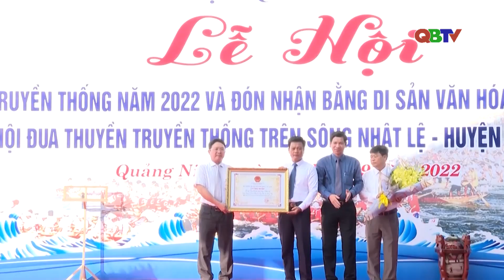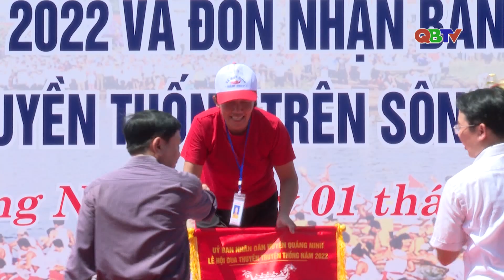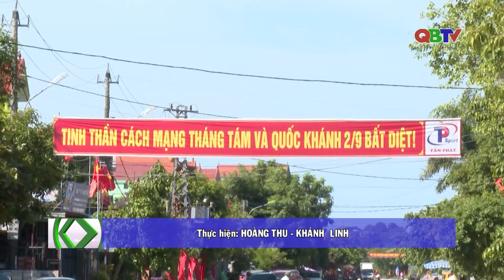Lễ hội đua thuyền truyền thống trên sông Nhật Lệ huyện Quảng Ninh I QBTV